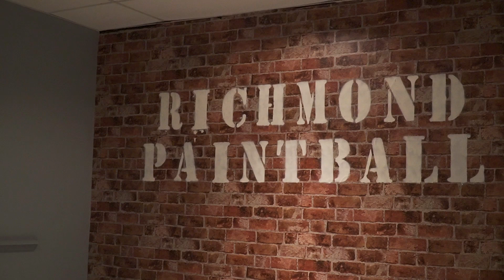Ninjaball - Ninja Warrior // 3 days of Paintball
Dylan Fout - Catchphrase.art

checking out richmond indoor paintball then Ninjaball then practice at ambush! what a weekend!

Songs used